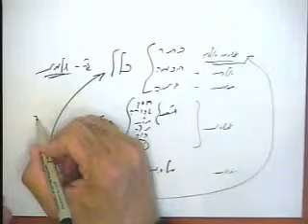אגרות קודש - אגרת ט"ז שיעור ב'